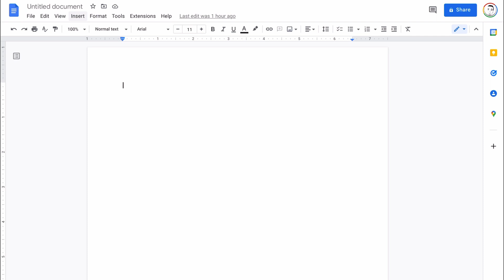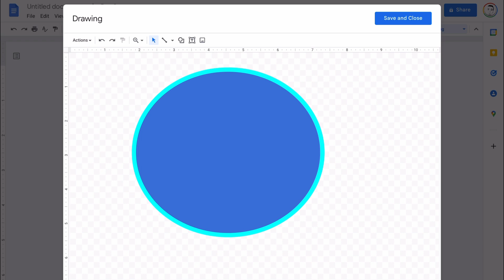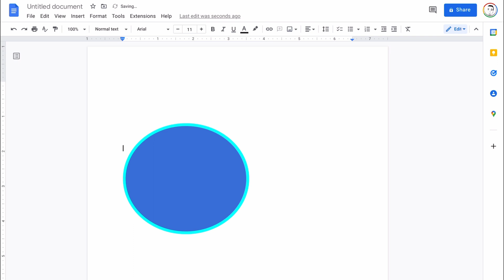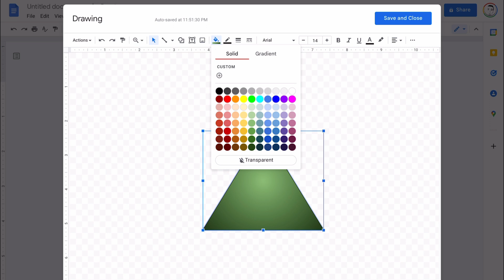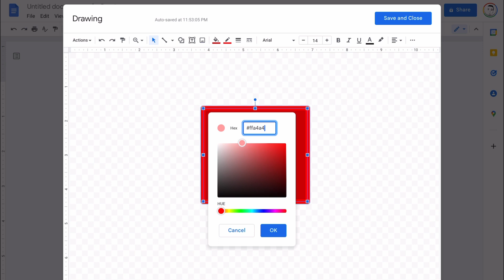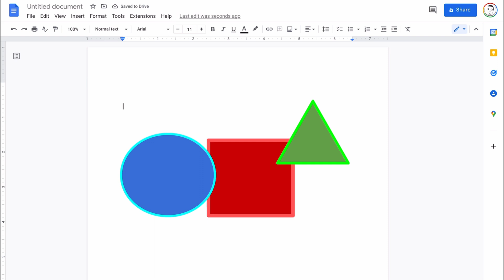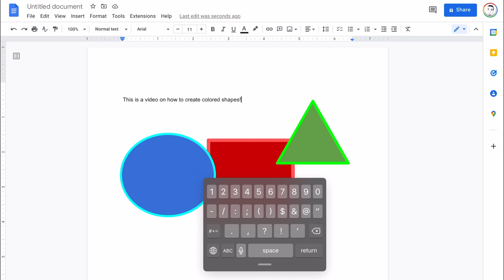Create Colored Shapes in Google Docs!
AndIn this video you will learn how to insert text boxes and manipulate them by moving them around resizing them and changing the colors of their backgrounds as well as the colors of their borders. You may also learn how to change the thickness of the borders of the shapes.